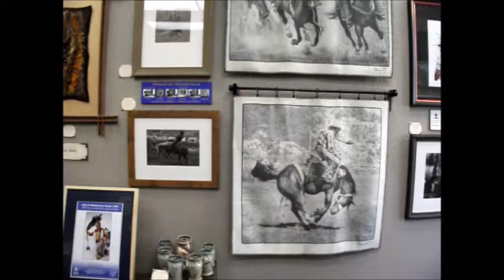New Art & Artists in July-Elsinore Gallery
Here are the New Artists and New Works being displayed in our Featured Artist Showcase beginning July 5th.  We are introducing Frank Barnett-photography, Joan Metcalf-Oils/Metal Leaf and Ted Gaty-Organic Constructions.  These artists join our current Artists Paul Toews, Gary McGuire, Marliyn McMurray, Rod Frederick and Susan Bourdet with new artworks added by most of them. Join us on July 5th, from 5-9 pm as we present these new artists,.